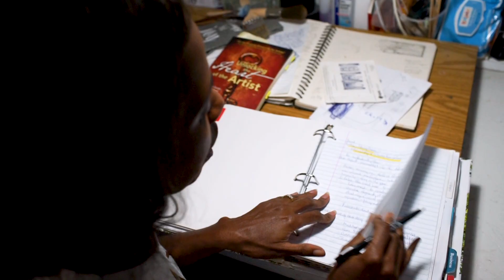Denise Mitchell - Artist Transformation Video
Breaking Out of the Box
When Denise Mitchell joined the Created to Thrive Artist Mentoring Program, her work had focused mainly on two-dimensional paintings.  But she was feeling stuck - confined by the boundaries of the medium.  As she grew in the program, she gained the confidence to break out of the box and to heed God’s call towards three-dimensional, multimedia pieces that jump off the wall.